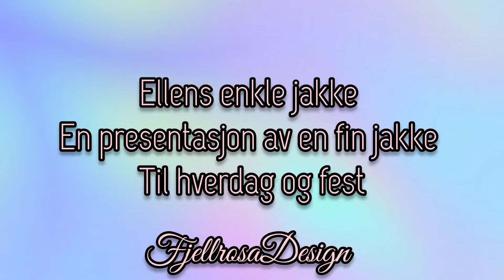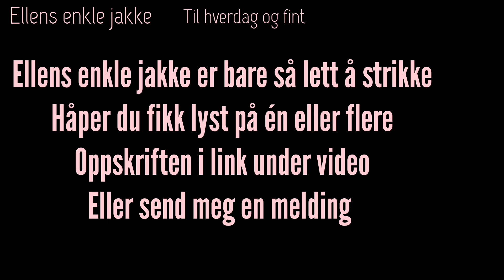Ellens Enkle jakke fra FjellrosaDesign viser like fin til hverdags og fint.(REKLAME) kode ⬇️ 1-20/7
10% bruk koden sommer10
varer ut 20 juli

Ellen var ett fantastisk menneske. vokste iopnneg hy sim ffu her mot og vende. er mye dum kunne vhverii

Alt strikkes i ett stykke ovenfra å ned med stolper.
null plukkopp og styr med noe som helst.

Grå og grønn er forgarn til Hillesvåg
den svarte var tre tråder ( Alva, plum og tynn Peer Gynt) elsker alle. vil ha flere!y

håper du fikk lyst på én 🌷💕

10% til dere som ser vil kanal ved å skrive sommer10

Vil si dette er en jakke som går til begge kjønn , kanskje strikke start borden lengre i starten før du starter å strikke økninger.